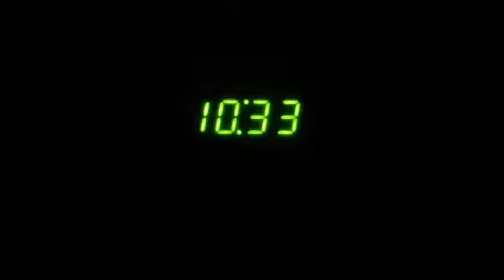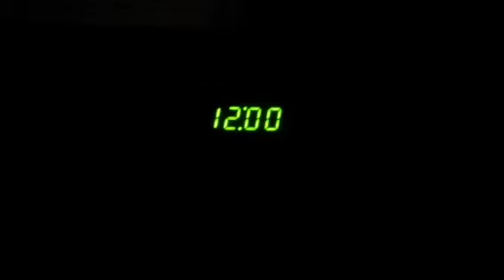Night time Vlog 2!!!!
Hi I lik totino's pizzzzzzzza rooooolz?!?!???!?!?!?!??